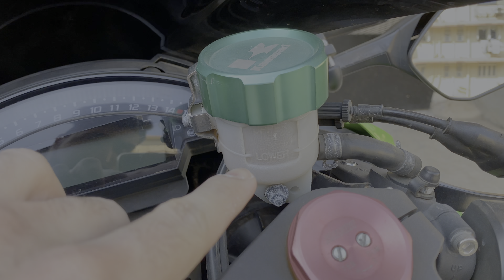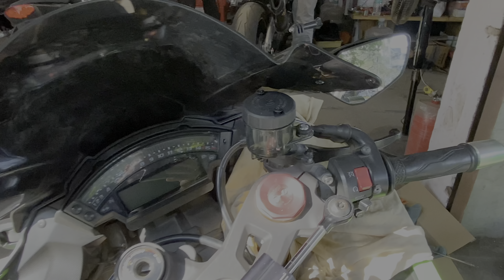KAWASAKI ZX10R SUPERBIKE MEI NIKLA KAAM 😱🔥❤️ | NEW PARTS 😍😱❤️